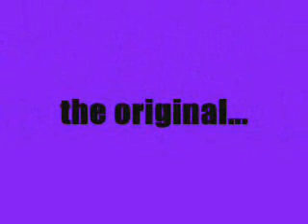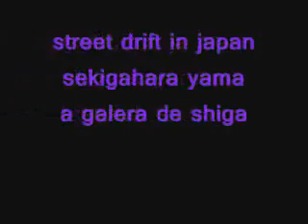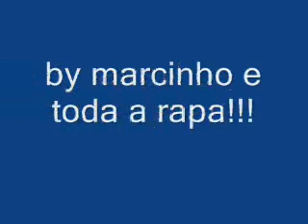Drift - Japanese Drifting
Brazilians & Japanese drivers into the Japan